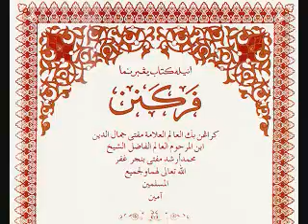PERUKUNAN - VR034 Fasal pd menyatakan Puasa Sunat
KITAB PERUKUNAN - VR034_[MS19-MS20]

PENGARANG : AL ALIM AL ALAMAH MUFTI JAMALUDDIN IBNI AL MARHUM AL ALIM AL FADIL AL SYIEKH MUHAMMAD ARSYAD MUFTI AL BANJARI

PEMBACA : Ab. HALIM Ab. GHANI(PONDOK PASIR TUMBOH)

TEMPOH : Mula : 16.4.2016 | Tamat : 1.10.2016(Khotam)

PDF Full Record Link  –
KITAB Dhobit –

NOTE : Dalam bahasa Banjar, “perukunan” bermakna huraian asas  tentang perkara-perkara yang diwajibkan oleh agama yang harus dilaksanakan dalam kehidupan seharian, mencakup rukun Islam (fikih), rukun Iman (tauhid), dan rukun Ihsan (tasawuf).